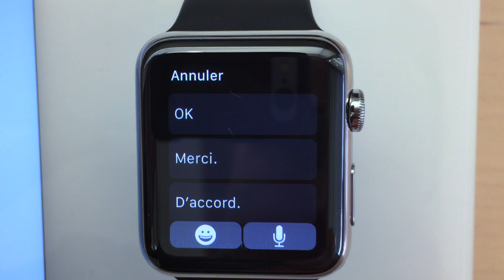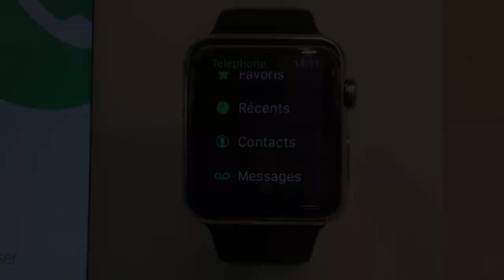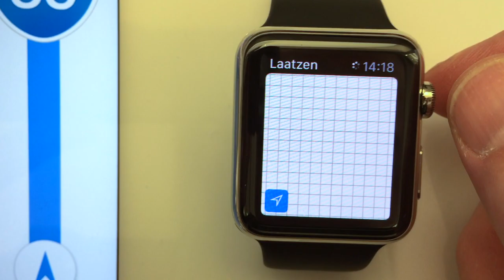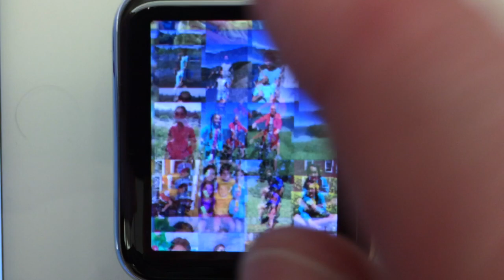Apple Watch (Siri + apps)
Essai de l'Appel Watch pour Siri et le lancement des apps.